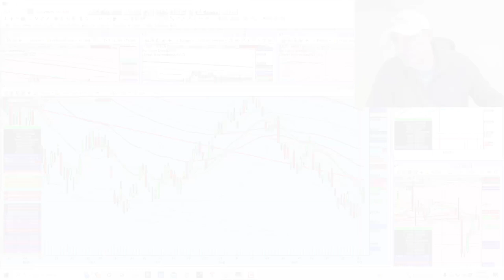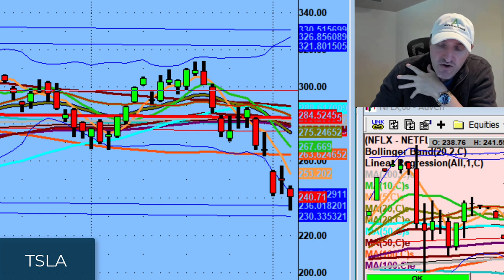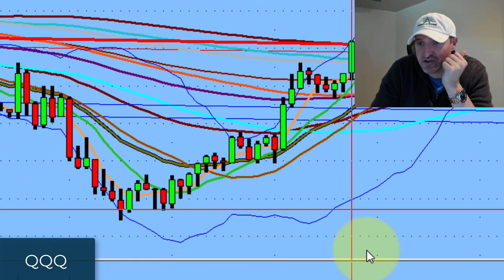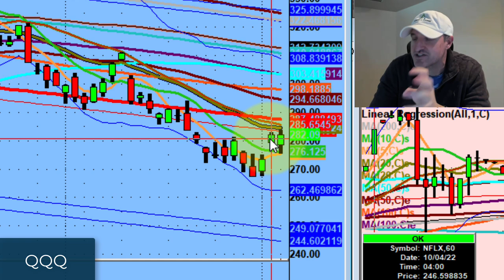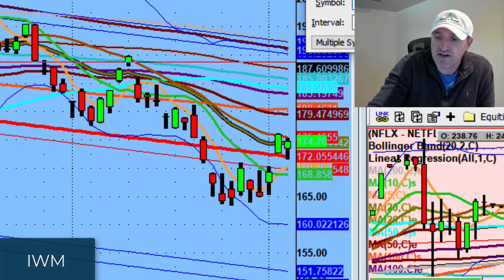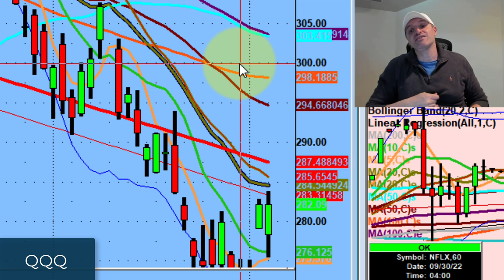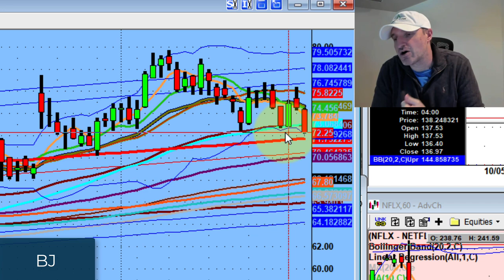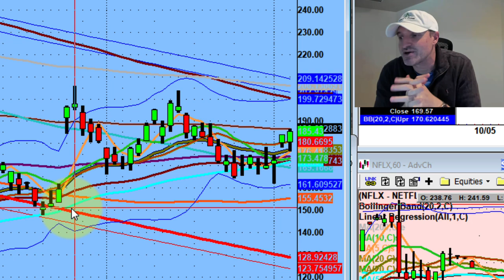Super Duper Bullish | Stock Market Technical Analysis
The key for the Bulls tomorrow is to not take out today's lows.

Tonight, we discuss how the QQQ took out the lows and took out the highs, before closing in the middle of the channel.

💚 COMMUNITY SUPPORT 💚